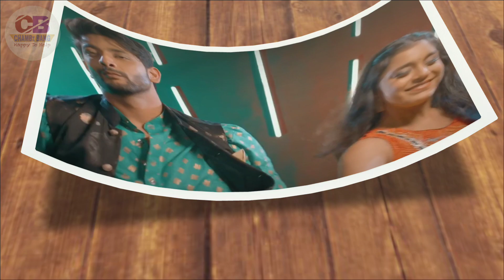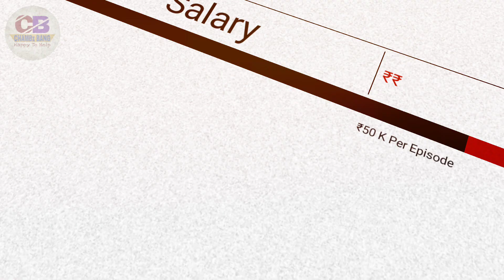Fahmaan Khan entry in Bigg Boss 16 || Wild Card entry in Bigg Boss 16 || Fahmaan Khan Lifestyle2022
After the high-voltage drama between contestants Sumbul Touqeer, Shalin Banot and Tina Datta, now, the makers introduced Imlie actress' close friend Fahmaan Khan as the first wild card contestant of the show. A promo of the upcoming episode was dropped by the channel wherein we see Fahmaan entering the show and Sumbul is elated to see her co-star as she runs towards him to hug him. Fahmaan Khan entry in Bigg Boss 16 || Wild Card entry in Bigg Boss 16 || Fahmaan Khan Lifestyle2022